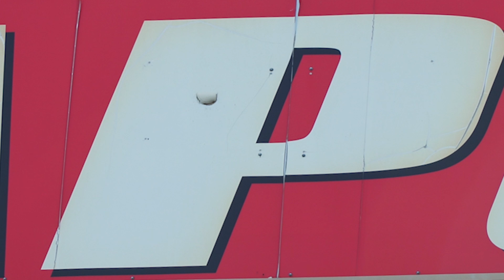3000 HP Cummins Dyno Explosion | Full Story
Here's the full story of The Godfather's dyno explosion. Todd and Will go through the details of this 3,000hp Cummins engine explosion.

Power Driven Diesel is a specialty performance shop engaged in the engineering and development of high performance turbo diesel technologies.